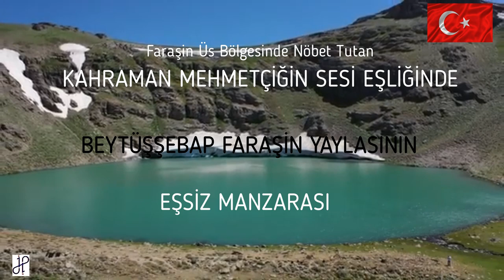NÖBETTEKİ MEHMETÇİĞİN TÜRKÜSÜ EŞLİĞİNDE BEYTÜŞŞEBAP FARAŞİN YAYLASI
Faraşin üs bölgesini ziyaretimizde nöbet tutan Mehmetçiğimizin bizim için söylediği türkü bizi mutlu etmişti. Bu güzel anı sizlerle Faraşin Yaylasının güzel görüntüleri eşliğinde paylaşmak istedim.
Yüce Dağ Başlarında, sınır hatlarında, şehirde ve kırsalda vatan nöbeti tutan Asker, Jandarma, Polis, bekçi ve korucu tüm güvenlik güçlerimize selam olsun!